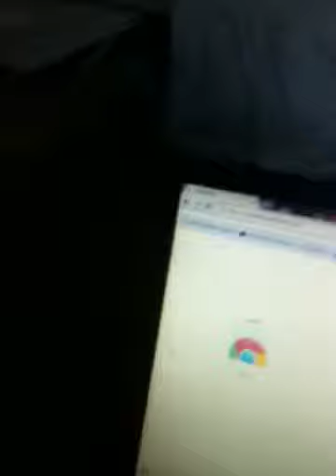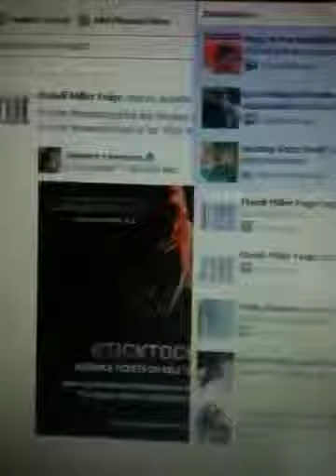Why can we not derp around at the same time? Part 2 Dave St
Me and my friend r still idiots! Ps not as good as my other vids the next one will be better.